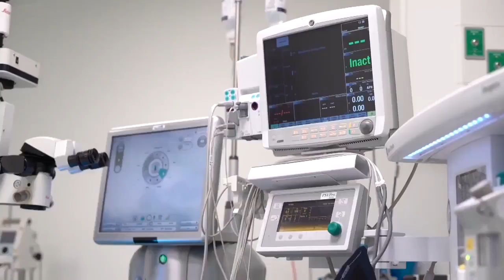Reconoce Alfredo del Mazo el trabajo de médicos mexiquenses frente a COVID-19